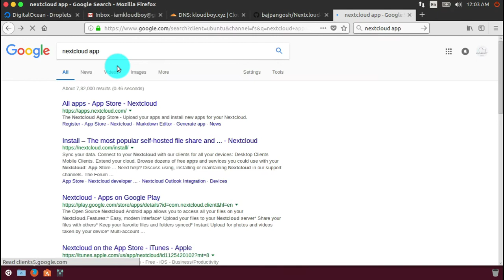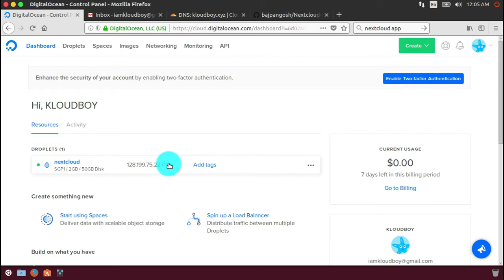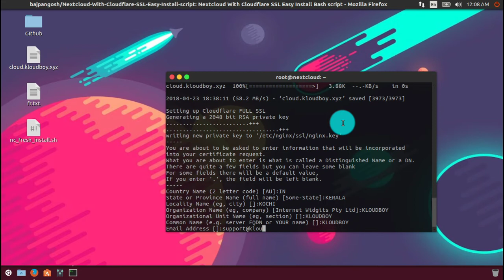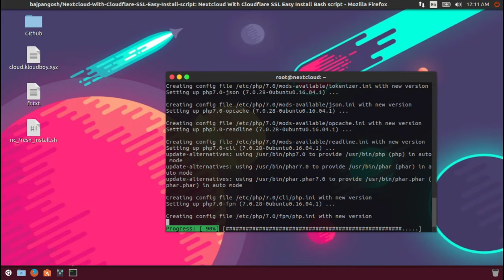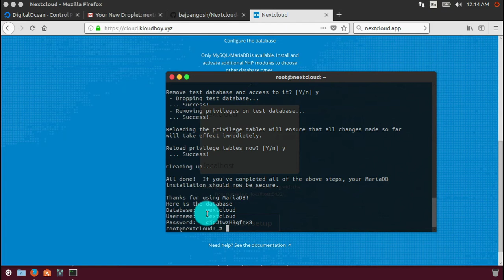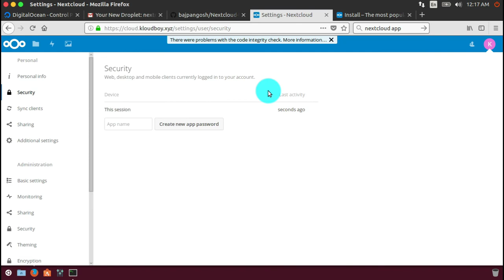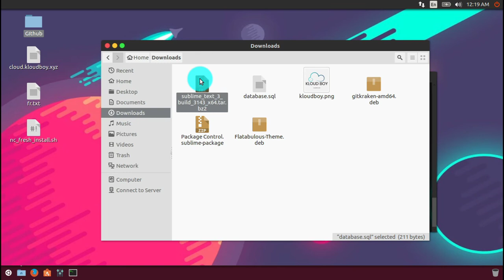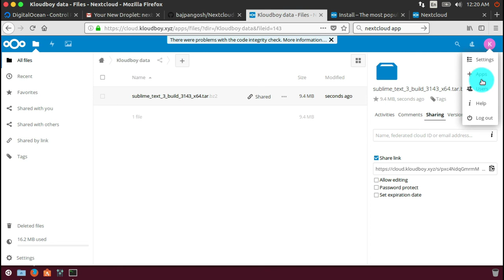How to install Nextcloud on DigitalOcean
Here is easy way  to install Nextcloud Cloud Storage on Ubuntu 16.04 with Nginx and Cloudflare SSL.

Nextcloud With Cloudflare SSL Easy Install Bash script

wget -qO nc_fresh_install.sh && chmod u+x nc_fresh_install.sh && bash nc_fresh_install.sh

Nginx
MariaDB 10
PHP 7
HTTP 2.0